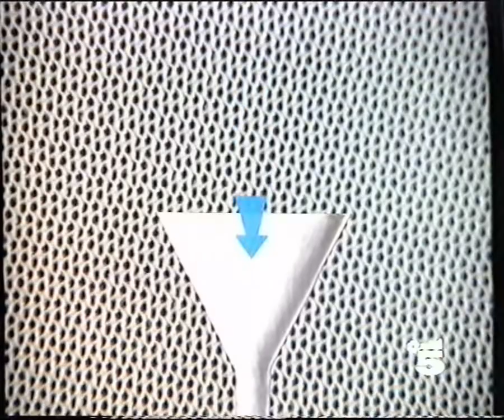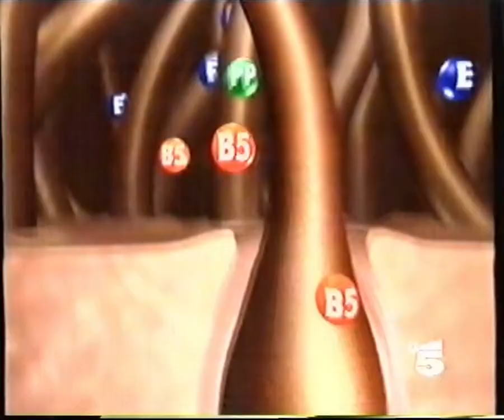Sequenza 1995-11-21 Canale5 Parte1 ENLARGE YOUR BUSINESS